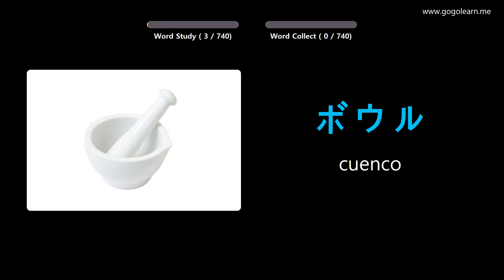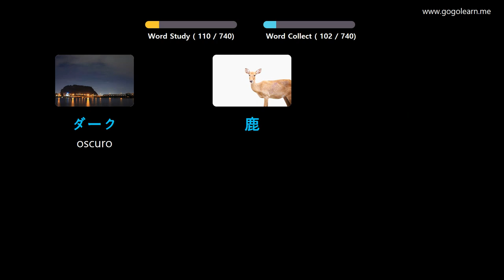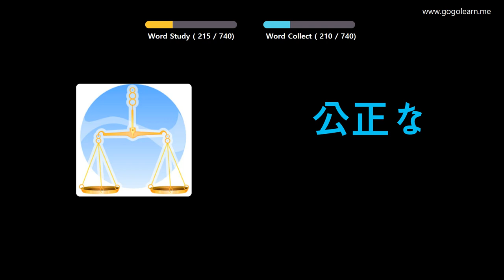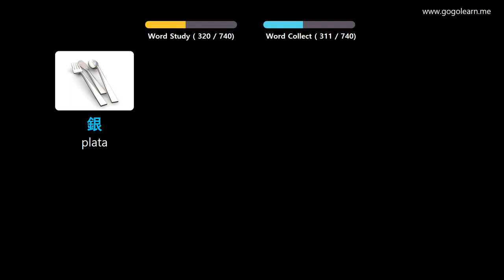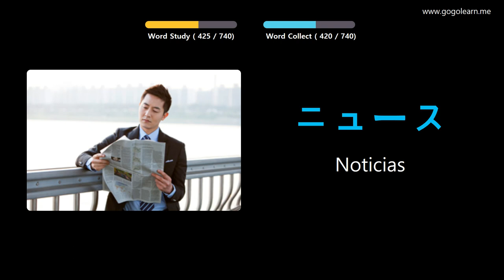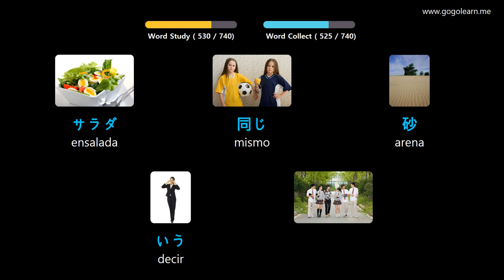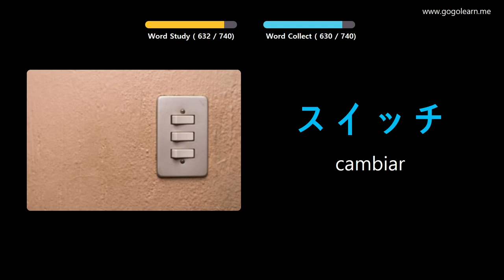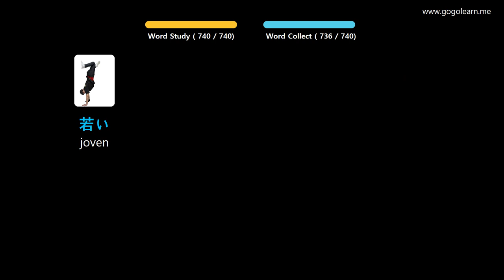Aprender Japonés A Través De Imágenes |Vocabulario Japonés Niños | Golearn